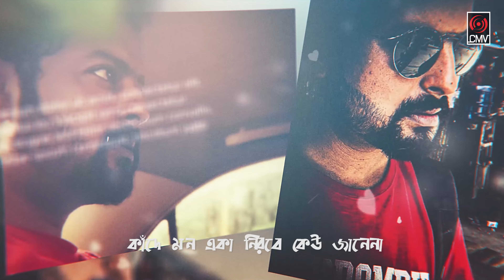Porajoy | পরাজয় | REHAAN | DJ Alvee | MH Limon | Lyrical Video | Song 2019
Song: Porajoy
Singer: Rehaan
Lyric: Mehedi Hasan Limon
Tune: Asif Shahriar
Album: Porajoy
Label : Central Music and Video [CMV]
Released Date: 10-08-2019